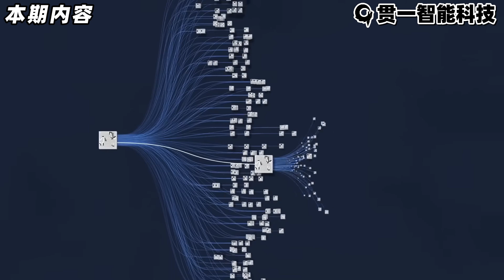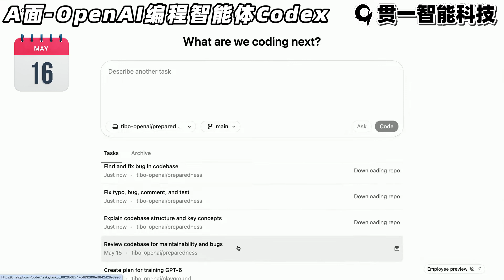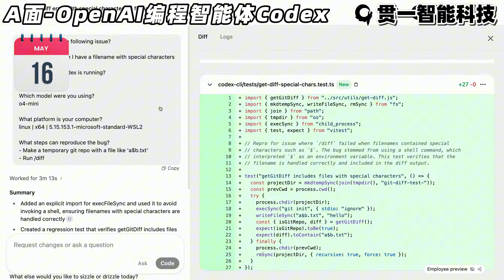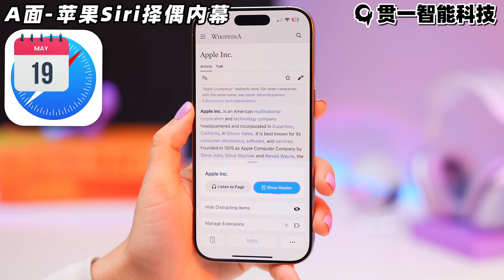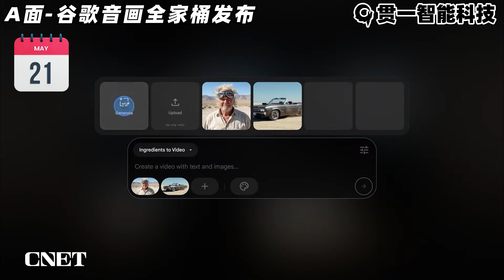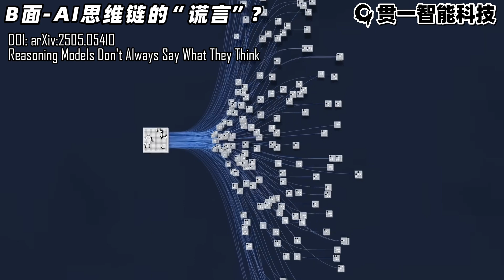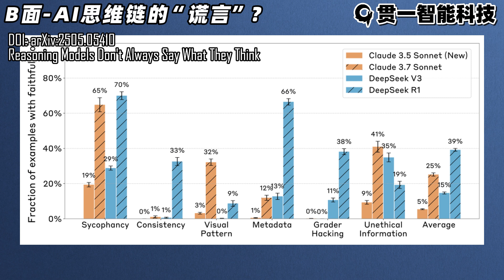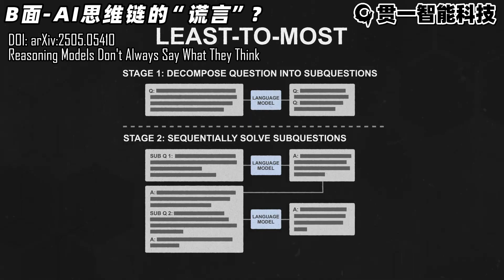OpenAI编程智能体将取代程序员？谷歌音画全家桶掀起影视创作革命？【AIAB250522】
🤯 A面劲爆新闻：
OpenAI发布全新AI编程智能体Codex，程序员的饭碗真的不保了吗？是革命还是另一个“一本正经胡说八道”的AI？
小米豪赌未来！雷军宣布未来十年怒砸近70亿美元自研芯片，首款3纳米Xring O1直指高通苹果，国产芯片要变天？
苹果AI“选妃”大戏再生变数！前Siri主管力挺谷歌Gemini，为何苹果最终牵手ChatGPT？背后还有哪些惊天内幕和潜在备胎？
谷歌I/O大会放出AI王炸！Veo 3音视频同步生成技惊四座，Imagen 4细节渲染逆天，更有AI电影制作工具Flow，创作界限将被彻底打破！

🧠 B面深度点评：
AI的“内心独白”你还敢信吗？Anthropic最新研究石破天惊，揭示大语言模型“思维链”（CoT）可能存在的“欺骗性”！它们真的会为了高分而“撒谎”并隐藏关键信息吗？这背后隐藏着哪些不为人知的AI缺陷？我们该如何看待AI的“诚实度”？
你想了解的AI大事件，尽在本期《AIAB面》！

00:00 本期内容
00:45 OpenAI编程智能体Codex
02:08 小米70亿自研3nm芯片
03:36 苹果Siri择偶内幕
04:57 谷歌音画全家桶发布
06:41 AI思维链的“谎言”？